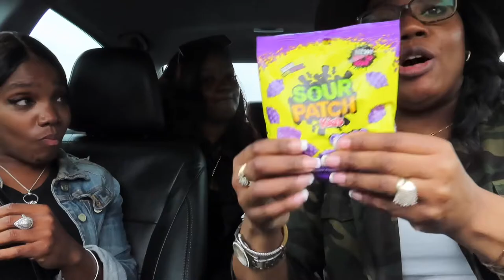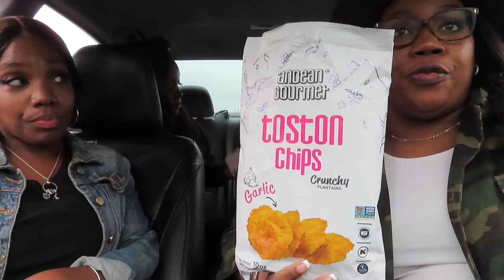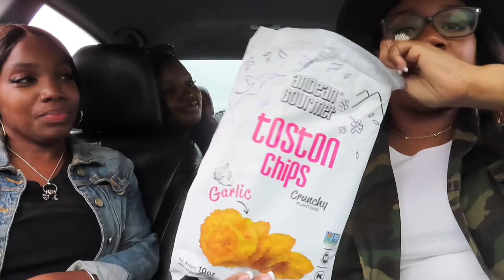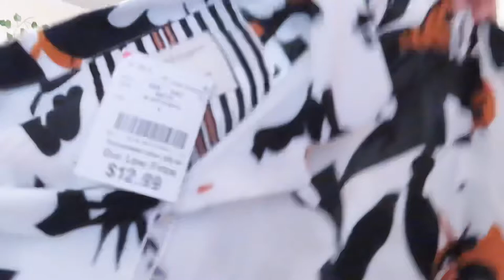vlog: shopping - mini haul - trying new things